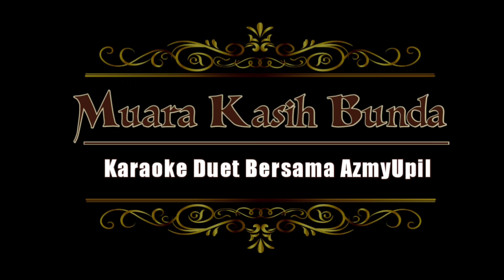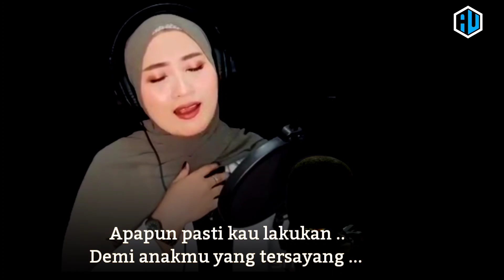MUARA KASIH BUNDA || Erie Suzan || KARAOKE Duet Bersama AzmyUpil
Supaya tidak ketinggalan vidio vidio terbaru dari channel ini